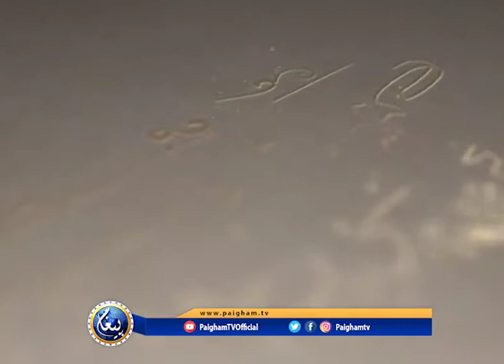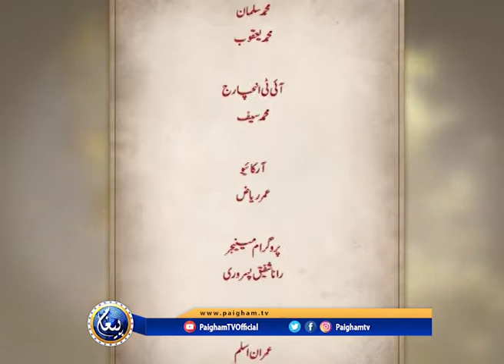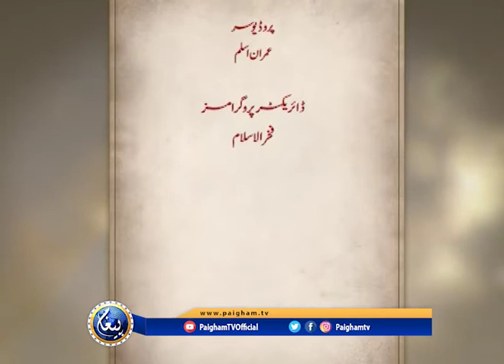Peyare Nabi Ki Peyari Nasehatain | Abdul Qayyum | EP10 | Paigham TV Official